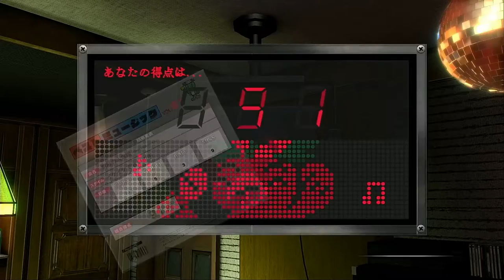【龍が如く0】そういうセリフは本人の方見て言え【Pat54】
冒頭のカラオケは最後の息抜きです、ここからは最後まで突き進んでいますのでご了承ください、別に早く終わらせたかったとかそういうんじゃないよ。

ご意見ご要望、リクエストなどございましたらTwitterのDMかコメント欄にお願いします。